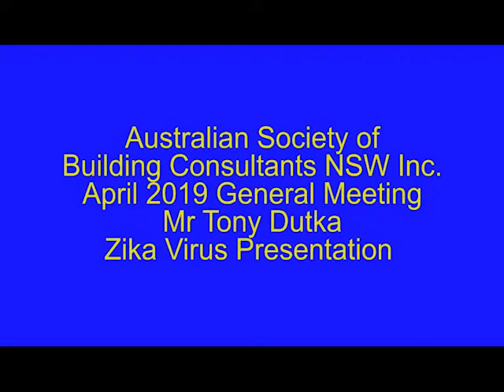ASBC April 2019 General Meeting Zika Virus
ASBC April General Meeting presentation by Mr Tony Dutka
Current information on the Zika Virus in 2019